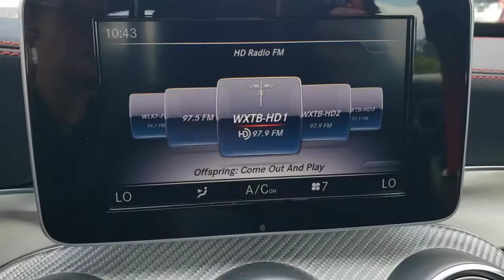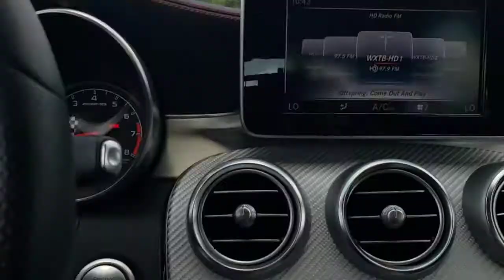2018 Mercedes-Benz C-Class Lakeland, Plant City, Winter Haven, FL LPL4890